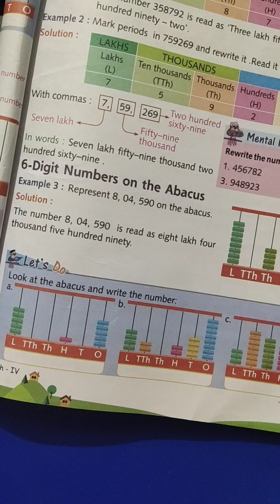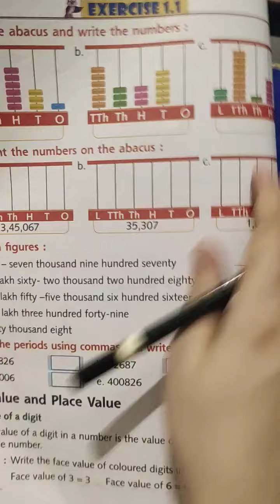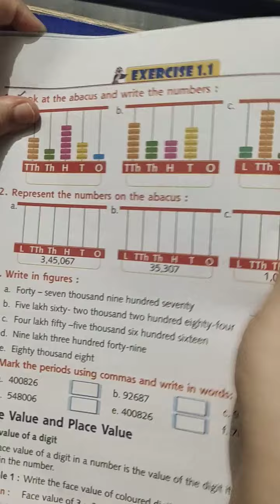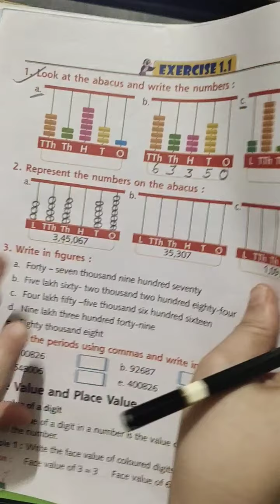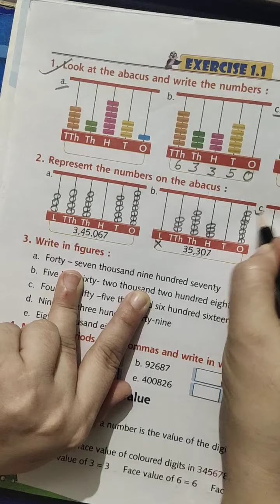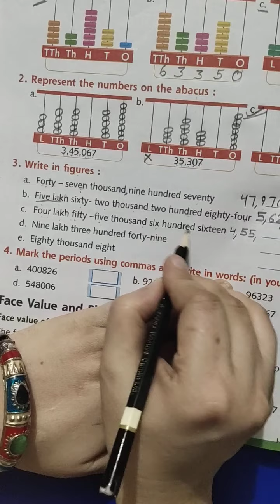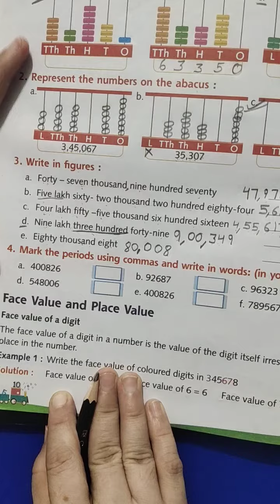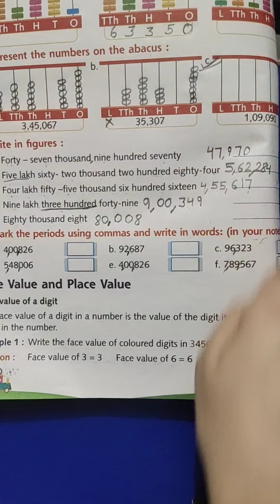July 9, 2020